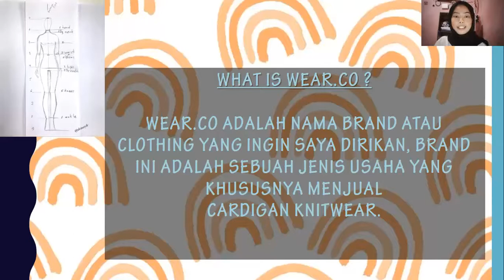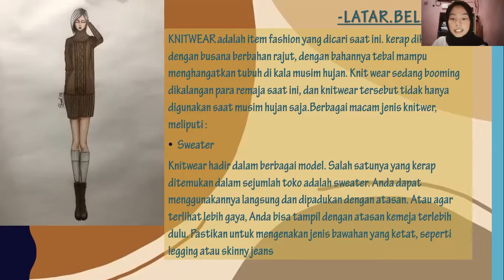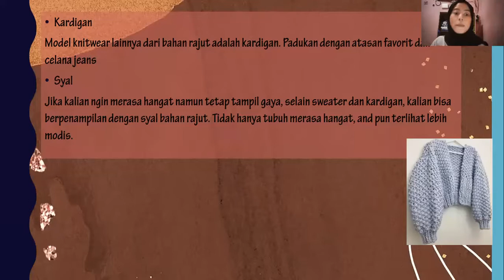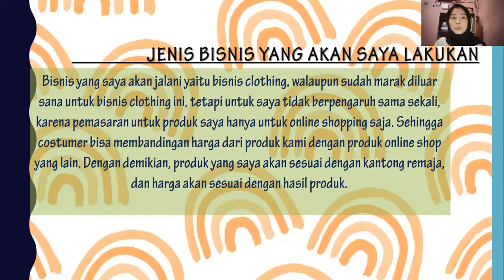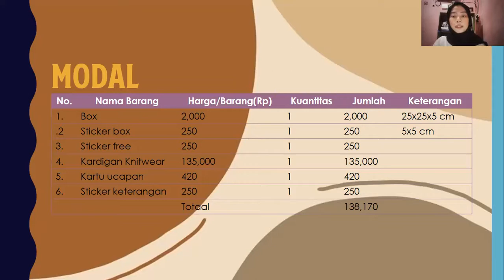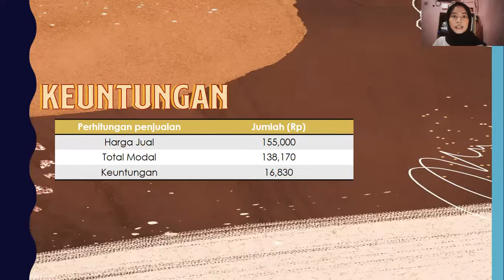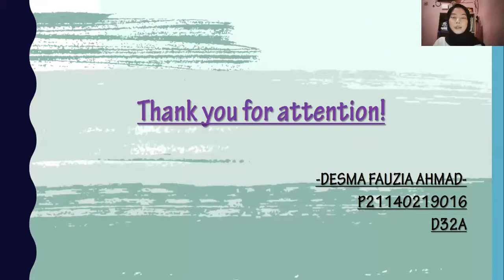DESMA FAUZIA AHMAD Wear co